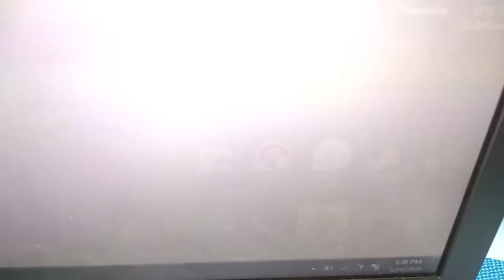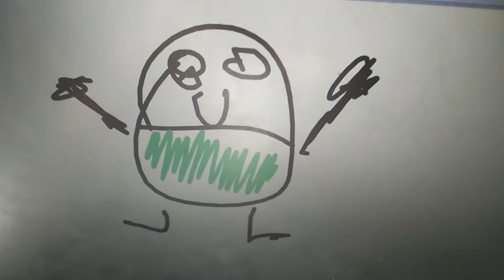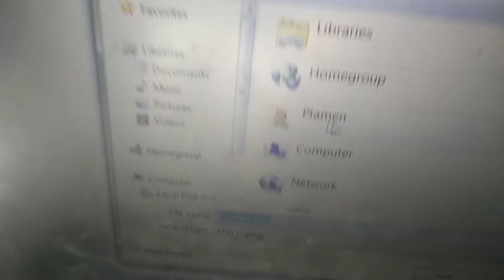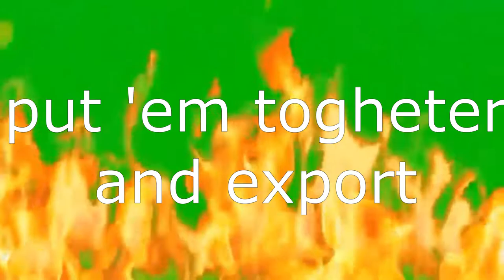The Super Ultra Mega Animation tutorial